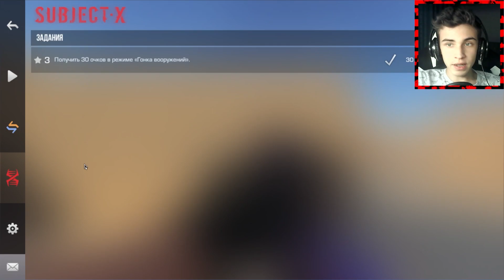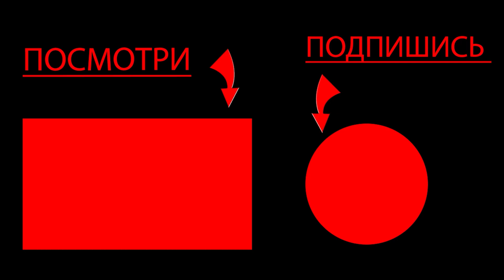ПРОХОЖДЕНИЕ БП SUBJECT X В СТАНДОФФ 2 0.26.0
В семью HI с вами я Аммайн ! В этом видео я прохожу батл пасс  SUBJECT X в игре Standoff 2 .